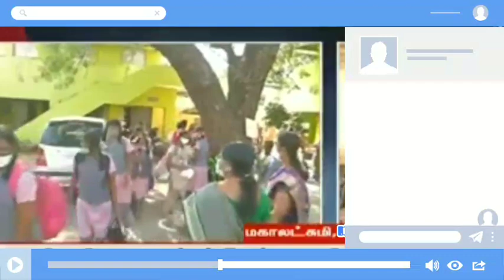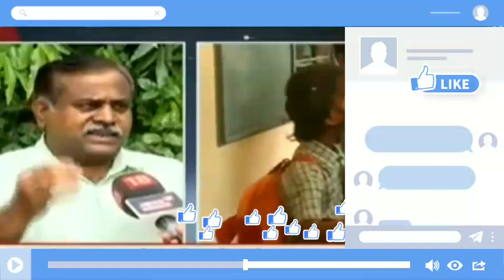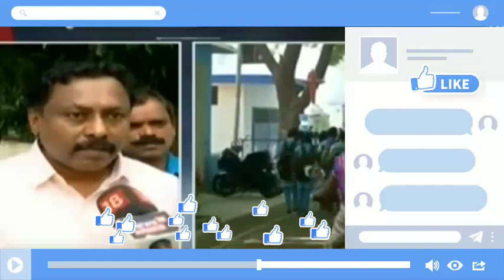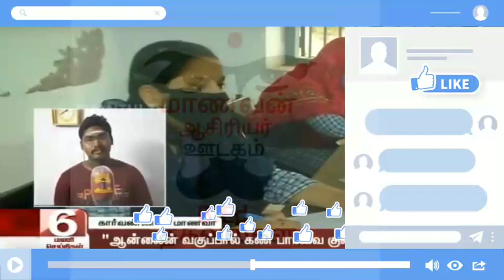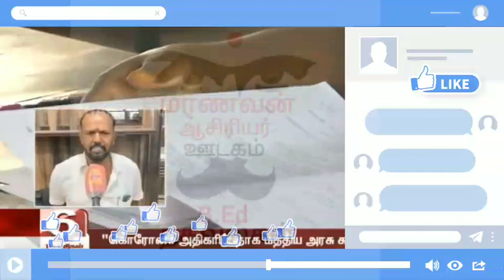TN 1-12TH STD SCHOOLS REOPENING FEBRUARY-1 முழுமையாக பள்ளி திறப்பு பெற்றோர்கள் கருத்துக்கள் 🔴JUSTIN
TN 10,11,12THSTD PUBLIC EXAMINATION-22 TN EDUCATION DEPARTMENT MARCH-1 MEETING OFFICIAL NEWS 🔴JUSTIN
TN 1-12THSCHOOLS REOPENING FEBRUARY-1 NO ROTATION BASED முழுமையாக பள்ளிதிறப்பு ஆதரவும்!!எதிர்ப்பும்?
TN 1-12TH FEBRUARY-1 SCHOOLS REOPENING GUIDELINES TN 38 DISTRICT'S CEO EDUCATION DEPARTMENT RELEASED
TN 1-12TH STD SCHOOLS REOPENING FEB-1 POSTPONE OF SCHOOLS REOPENING FOR 15 DAYS!?!? 🔴 BREAKING NEWS
TN 1-12THSTD SCHOOL COLLEGES FEBRUARY-1 REOPENING POSTPONE REQUEST பள்ளி கல்லூரி திறப்பு எதிர்ப்பு!!
TN SCHOOL COLLEGES LATEST NEWS TN 1-12THSTD PUBLIC EXAM COLLEGES SEMESTER TN GOVT OFFICIAL NEWS
TN 1-12TH STD SCHOOLS REOPENING FEB-1 TN CM & EDUCATION DEPARTMENT MEETING UPDATE OFFICIAL NEWS
TN 1-12TH STD SCHOOLS REOPENING FEB-1 LATEST TN SCHOOLS REOPEN SHIFT BASED TN GOVT OFFICIAL NEWS
TN 10,11,12TH STD SCHOOLS REOPENING ON FEBRUARY CM TODAY LOCK DOWN OFFICIAL MEETING II 10-12 REOPEN

TN 10,11,12TH STD SCHOOLS REOPENING FEB-1 TN EDUCATION DEPARTMENT TN CM MEETING OFFICIAL NEWS LATEST
TN 10,11,12TH SCHOOLS REOPENING FEB-1 II 10,11,12,THSTD PUBLIC EXAM வினாத்தாள் வடிவமைப்பில் மாற்றம்?
TN 10,11,12TH STD பிப்ரவரியில் பள்ளி திறப்பு TN EDUCATION MINISTER OFFICIAL ANNOUNCEMENT 🔴 BREAKING
TN 10,11,12THSTD SCHOOLS REOPENING FEB MONTH LATEST II TN CM LOCK DOWN MEETIMG JAN-27 SCHOOLS REOPEN
TN 10,11,12TH FEB-1 SCHOOLS REOPENING PUBLIC EXAMINATION-2022 TN CM LOCK DOWN MEETIMG OFFICIAL NEWS

TN 10,12TH STD FIRST COMMON REVISION EXAM-2022 II TN EDUCATION DEPARTMENT TN 38 DISTRCTS CEO ORDER!!

TN 10,11,12,SCHOOLS & COLLEGES CLOSED TILL JAN-31 II PUDUCHERRY 10,11,12TH SCHOOL & COLLEGES CLOSE!!
TN 10,11,12TH  SCHOOLS CLOSED TILL JAN 31 II JAN 19, ONLINE CLASS EDUCATION DEPARTMENT ORDER UPDATE
TN 10,11,12TH STD HOLIDAY TILL JAN 31, TN 10,12TH STD FIRST COMMON REVISION EXAM-2022 LATEST NEWS
1-12TH SCHOOLS CLOSED TILL JAN 31 M.P GOVERNMENT OFFICIAL ANNOUNCEMENT 10,12TH REVISION EXAM ONLINE!
1-12 பள்ளிகள்மூடல் ஜனவரி15- 31 வரை SCHOOLS CLOSED II 10,12TH STD ONLINE PRE BOARD EXAM - MP II TAMIL

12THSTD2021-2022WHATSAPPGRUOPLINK